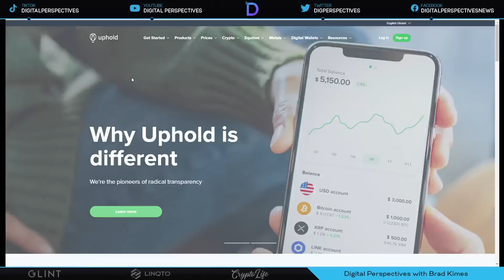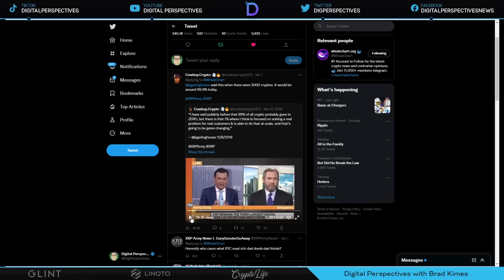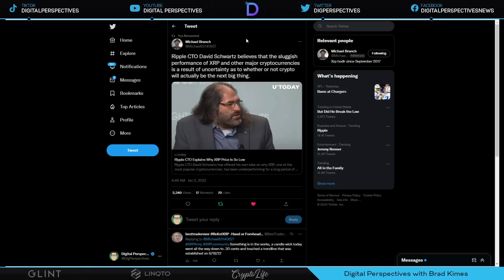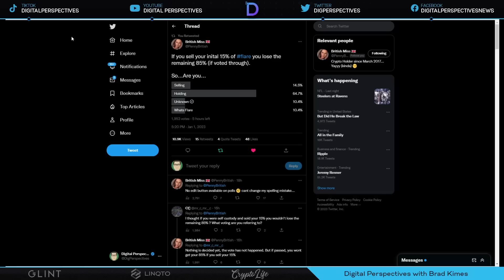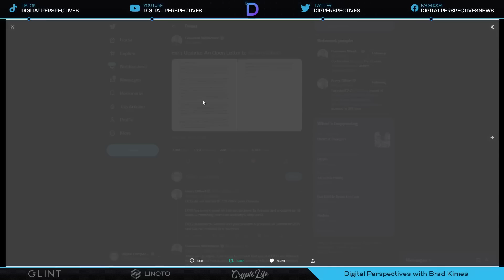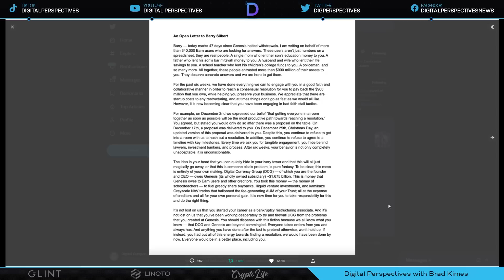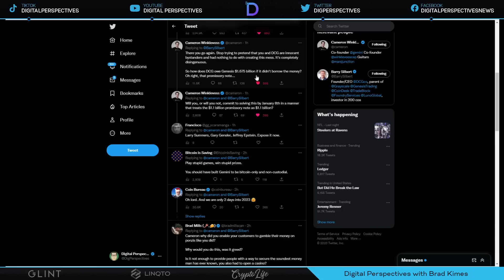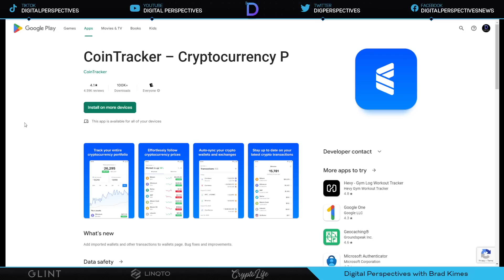Ripple/XRP-David Schwartz-Flare Airdrop?,The Big Short-Crypto, DCG/Genesis$1.6B, XRP $0.18-$17?